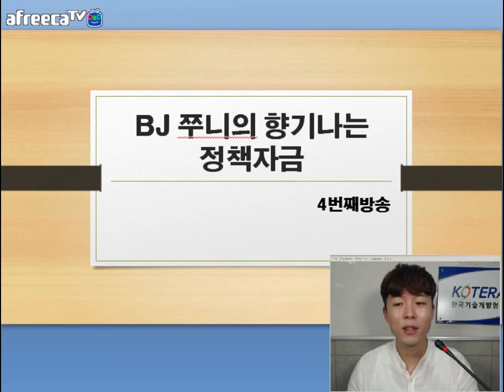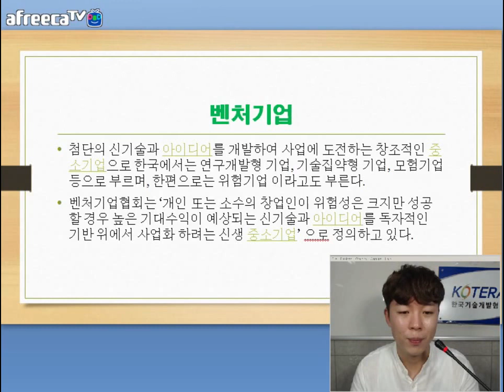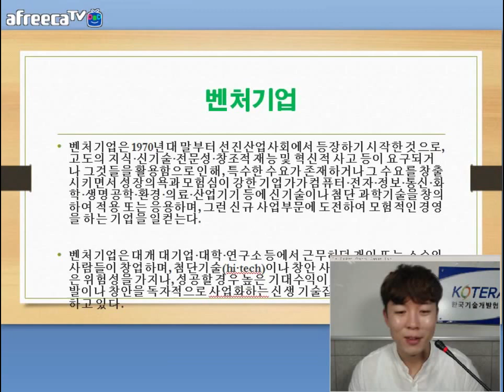[KOTERA TV] BJ쭈니의 벤처기업 알아보기 (170818)